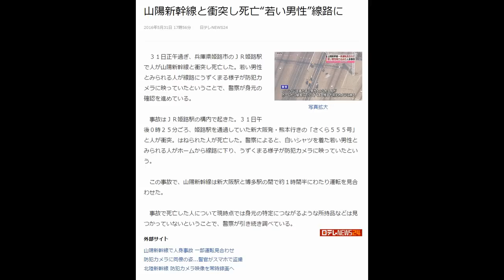山陽新幹線と衝突し死亡“若い男性”線路に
３１日正午過ぎ、兵庫県姫路市のＪＲ姫路駅で人が山陽新幹線と衝突し死亡した。若い男性とみられる人が線路にうずくまる様子が防犯カメラに映っていたということで、警察が身元の確認を進めている。

　事故はＪＲ姫路駅の構内で起きた。３１日午後０時２５分ごろ、姫路駅を通過していた新大阪発・熊本行きの「さくら５５５号」と人が衝突。はねられた人が死亡した。警察によると、白いシャツを着た若い男性とみられる人がホームから線路に下り、うずくまる様子が防犯カメラに映っていたという。

　この事故で、山陽新幹線は新大阪駅と博多駅の間で約１時間半にわたり運転を見合わせた。

　事故で死亡した人について現時点では身元の特定につながるような所持品などは見つかっていないということで、警察が引き続き調べている。
日テレNEWS24
外部サイト

山陽新幹線で人身事故 一部運転見合わせ
防犯カメラに同僚の姿...警官がスマホで盗撮
北陸新幹線 防犯カメラ映像を常時録画へ

画像：日テレNEWS24